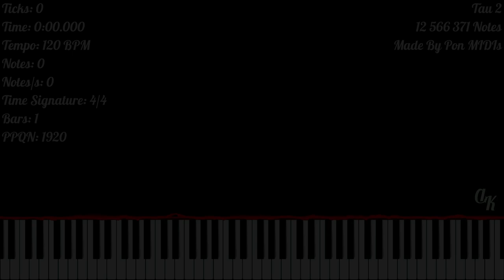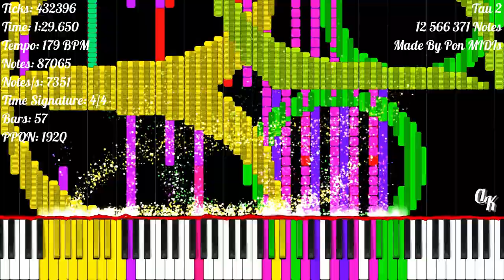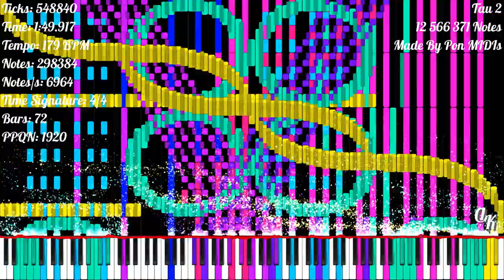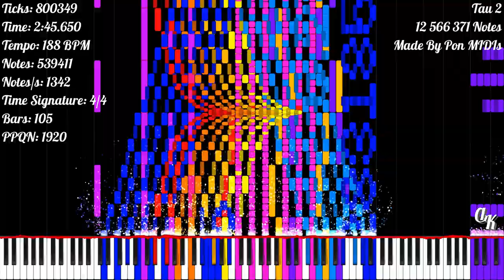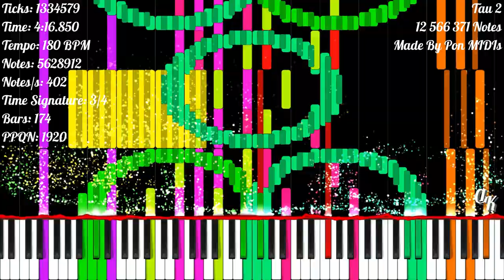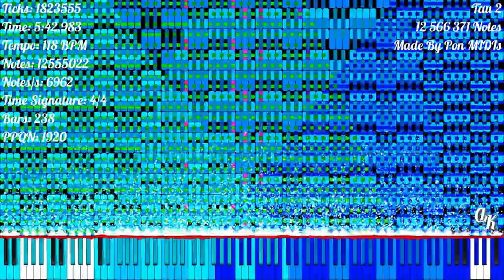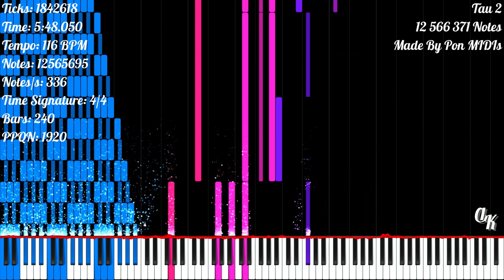[Black MIDI] Tau 2 | 12 566 371 Notes | Pon MIDIs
★‡ MIDI INFORMATION ‡★

MIDI Name: tau 2
MIDI Size: 95.95 MB
Made By: Pon MIDIs
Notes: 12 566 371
Highest Notes/s: 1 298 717
Time Signature: 4/4 | 3/4
Bars: 286
Tracks: 82
Tempo: 68.85 BPM - 188.54 BPM
PPQN: 1 920

★‡ VIDEO INFORMATION ‡★

MIDI Player: Zenith MIDI
Zenith Pack: Synthesia X (Made By MBMS & Arduano)
Audio Renderer: Keppy's MIDI Converter
Notes Counter: Keppy's Counter Generator
Video Editor: Shotcut
Video Resolution: 1080p60
Video Size: 4.12 GB

★‡ SOUNDFONT ‡★

Soundfont Used: LSPModel CFIII Maestro C.G. [Remastered] BM
Soundfont Author: Lyzen's Piano
Download Soundfont: At Lyzen's Discord Server

★‡ DEVICE INFORMATION ‡★

CPU: 11th Gen Intel(R) Core(TM) i3-1115G4 @ 3.00GHz
GPU: Intel UHD Graphics
Operating System: Windows 11 Home Single Language
RAM: 4 GB DDR4 3200 MHz
Memory: 512 GB SSD NVMe PCIe

★‡ SUPPORT & CREDIT ‡★

★‡ HASHTAGS ‡★

★‡ COPYRIGHT ‡★

(According To YouTube's Request):
© Pon MIDIs - Tau 2